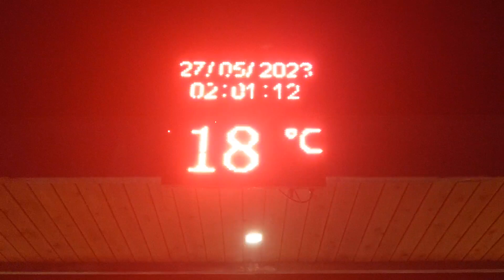Megasaay Club Belek#⭐⭐⭐⭐⭐🇹🇷#